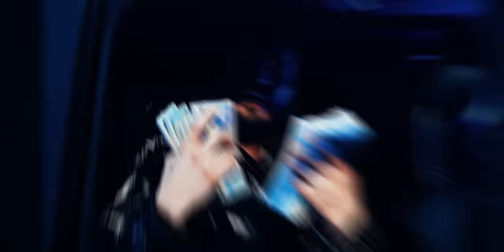30k ft. TEC (Official Music Video)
Jabrel and TEC come together for a collaboration on 30k